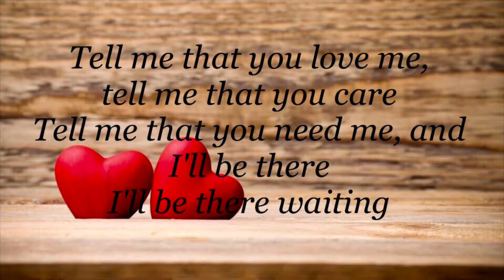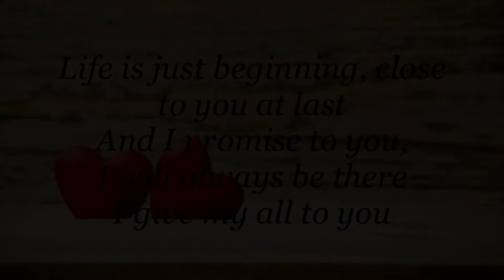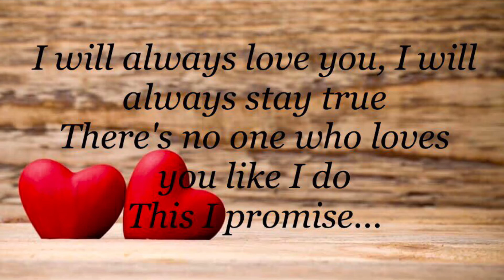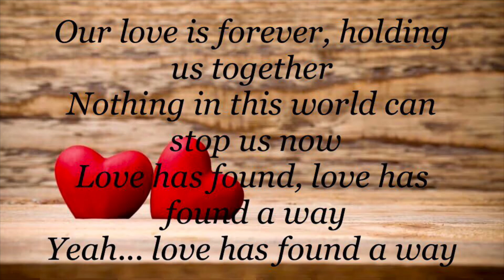In Love With You by Christian Bautista ft. Angeline Quinto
by Christian Bautista ft. Angeline Quinto

Just a gentle whisper
Told me that you're gone
Leaving only memories
Where did we go wrong?
I couldn't find the words then
But let me say them now
Tell me that you care
Tell me that you need me
And I'll be there
I'll be there waiting
I will always love you
I will always stay true
There's no one who loves you like I do
Come to me now
I will never leave you
I will stay here with you
Through the good and bad, I will stand true
I'm in love (I'm in love) with you
Now we're here together
Yesterday has passed
Life is just beginning
Close to you at last
And I promise to you
I will always be there
I give my all to you
Living life without you is more than I can bear
Hold me close forever
This I promise
Our love is forever
Holding us together
Nothing in this world can stop us now
Love has found
Love has found
A way
Yeah, yeah
Love has found a way
With you